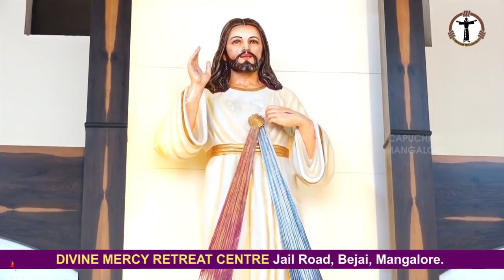Holy Mass _ Konkani _ 2nd Sunday of Lent _ 13th March 2022 _ Fr Leo Lasrado, Capuchins Mangalore